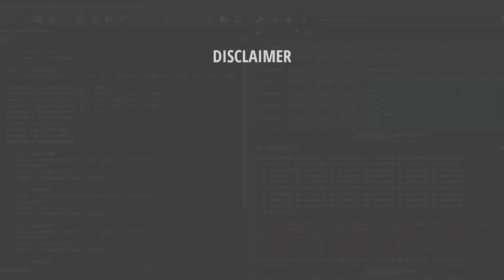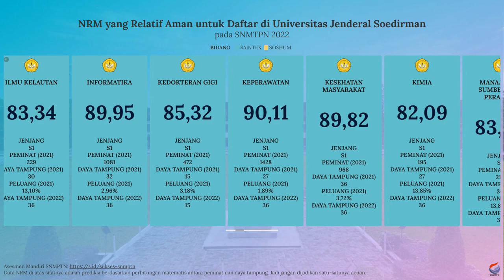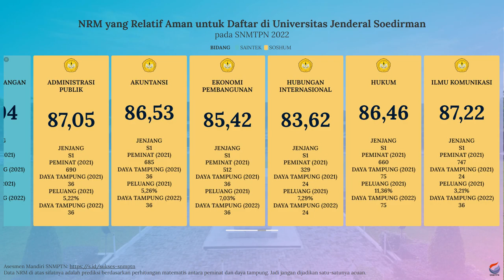Nilai Rata-Rata Minimal (NRM) Rapor untuk Lolos SNBP UNSOED 2022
Dan buat kalian yang bingung dan merasa kurang percaya diri dengan nilai rapor yang kalian miliki untuk bisa lolos SNBP di Unsoed, kalian bisa menyimak video di atas. Video di atas adalah info singkat mengenai prediksi nilai rata-rata rapor minimal untuk bisa lolos di SNBP Unsoed.

Semoga video di atas bisa bermanfaat dan bisa membantu kalian yang masih bingung untuk menentukan pilihan jurusan di SNBP. Khususnya di Unsoed.